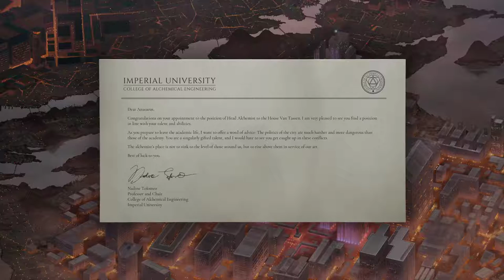Opus Magnum [1] Starting Out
Some rough solutions, but that's alright. I might come back to them like I did in Shenzhen, or I might not. Time will tell.